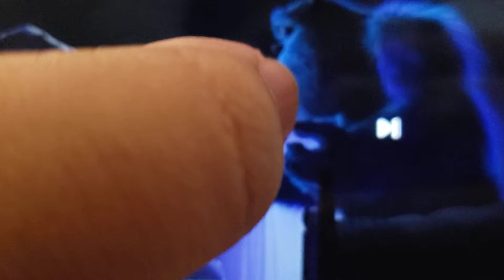Cinderella Tells Mr. Waternoose to Let Sulley Go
Next Video!

My 670th Mr. Waternoose video.

Clips/Years/Companies:
Monsters, Inc. (@2001 Disney)
Cinderella (@1950 Disney)